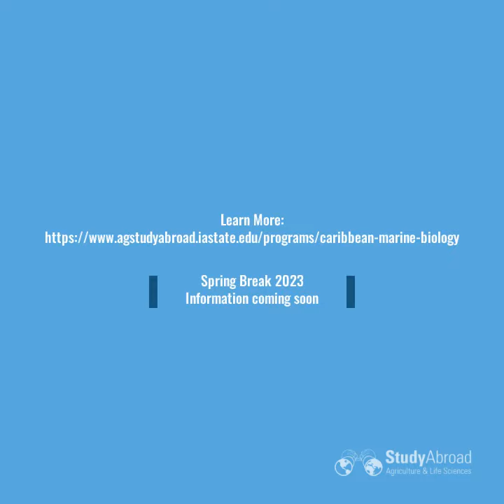Caribbean Marine Biology Honduras Spring Break 2022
Caribbean Marine Biology program is specifically designed to provide students with a unique field marine biology experience. There are no other life science courses that are devoted to marine biology here at Iowa State University. This course serves a unique role in providing students with an exceptional opportunity to experience firsthand a variety of marine environments on the world's second largest barrier reef system.

Students will have extensive opportunities to observe incredible coral reefs and colorful invertebrates and fish while diving or snorkeling in a variety of marine habitats. Students will have the opportunity to observe and interact with dolphins. Subject areas appropriate for this course include: Biology, GDCB, EEOB, NREM, BBMB, Marine Biology, Zoology, Genetics, Animal Science, Veterinary Medicine, Biological Premedical Illustration, Life Sciences.